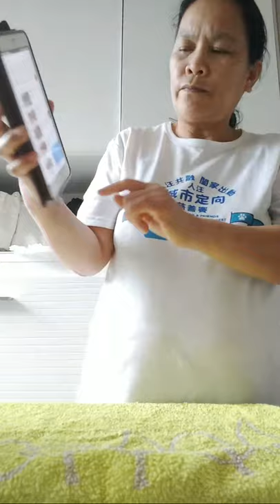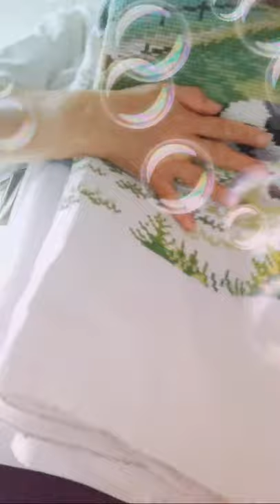Making Winter Melon or Chi kua vegetable and big barley soup live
Ingredients:
2lbs Winter melon or Chi kua gourd
1/2 bowl Big barley
1/2 bowl small barley
1/4 kidney beans
1/2 kls pork bones
a slice ginger